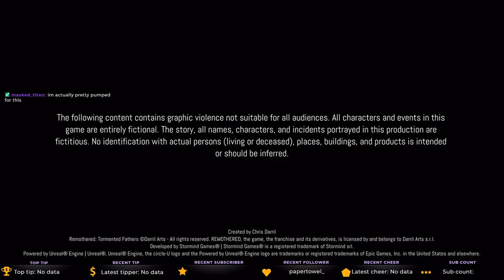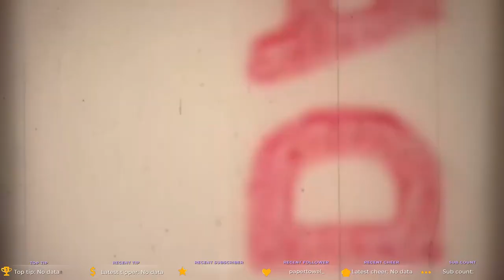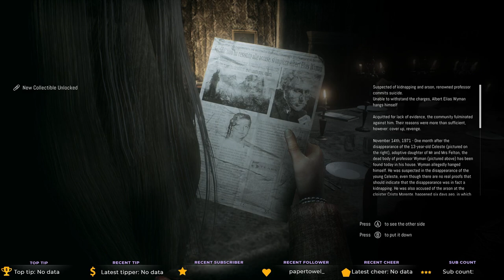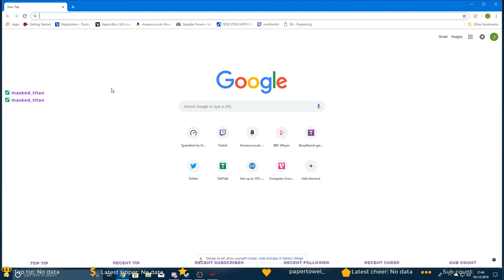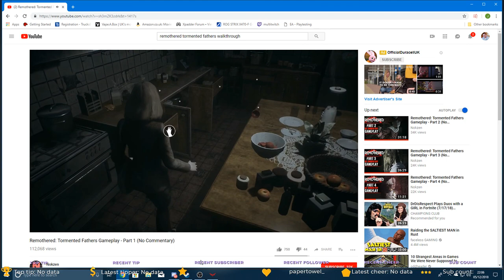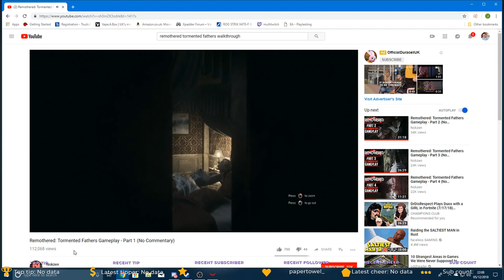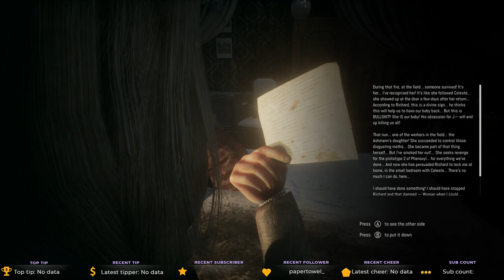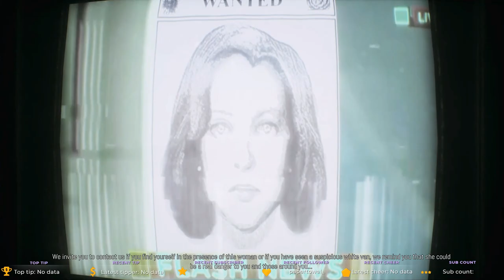(pc-eng) Remothered: Tormented Fathers part 1